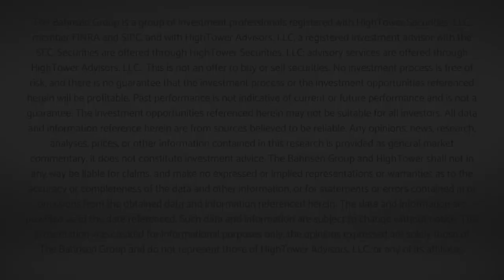Dividend Cafe - A Fool's Game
We are living in a time where there have been more bad ideas than money to invest in (or at least bad prices at which to buy those ideas).  Soon we will see more money than people acting on bad ideas.  But right now, a little parsing out of what the laws of contrarian investing mean is in order, and I think you will find it fascinating.

Intro 00:00
Contrarian Investing 02:18
Why We Invest 04:39
Some Historical Context 07:10
Your Convictions Will Be Tested 10:38
Fighting Human Nature 12:27
Anger Not Required 14:26
Identifying When Things Aren't Coherent  16:16